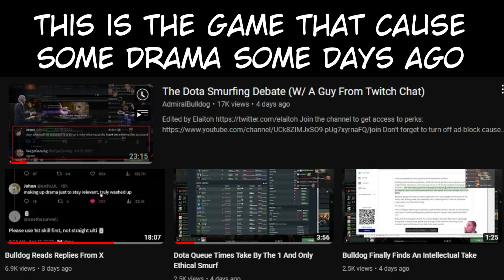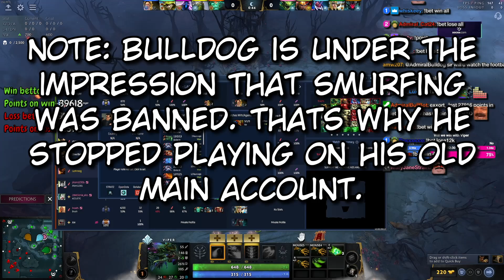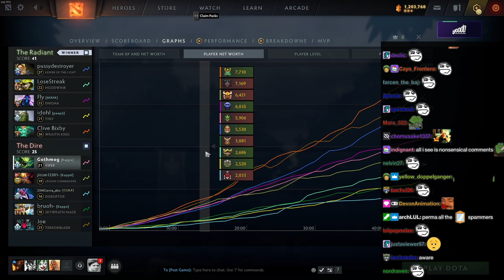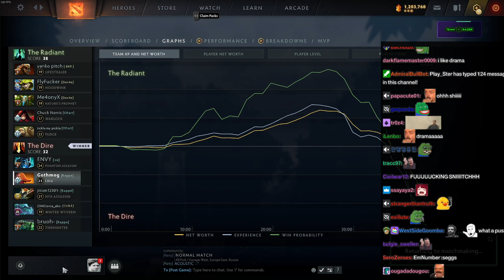This Game Caused Some Drama | Bulldog vs Waga Smurf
ADMIRALBULLDOG DOTA